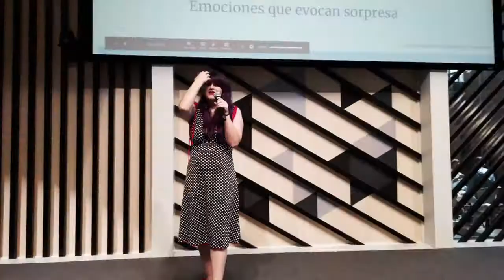Product Hackers Day 2019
El Product Hackers Day es un evento que aglutina contenido variado y profundo acerca de las áreas clave que hacen falta para lanzar al mercado con éxito productos digitales.

Este es un resumen de lo que hicimos en 2019.